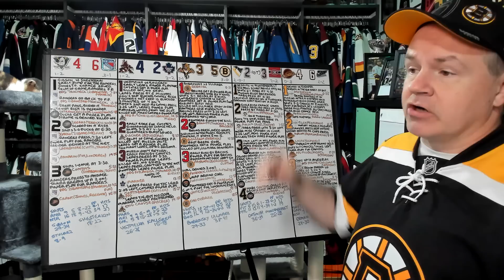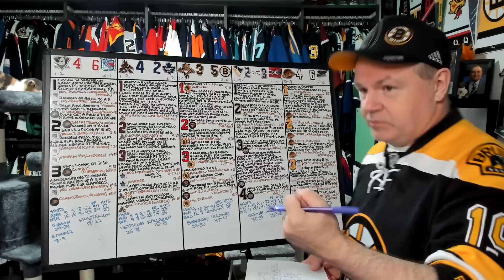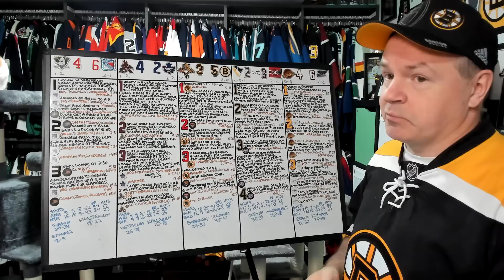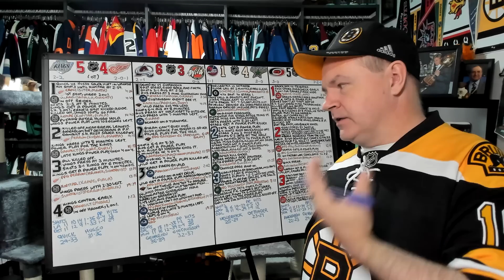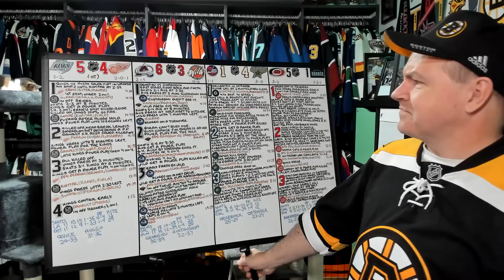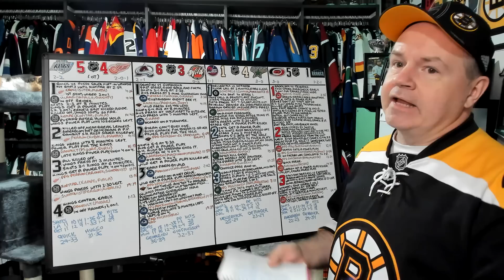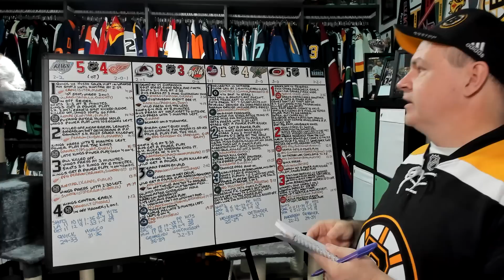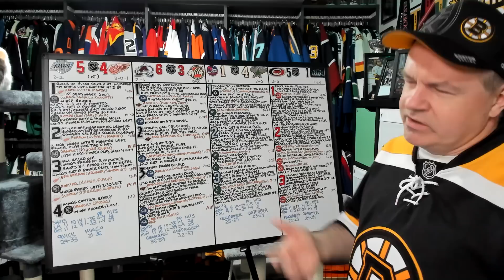Recap of October 17th NHL Action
This was a busy Monday night.

0:00 Intro
0:21 ANA-NYR
3:48 ARI-TOR
8:09 FLA-BOS
12:01 PIT-MTL
16:00 VAN-WSH
20:43 LA-DET
25:06 COL-MIN
29:51 WPG-DAL
34:31 CAR-SEA

Abbotsford, BC
V2S 8P1

In the USA:
Shannon Skanes
1125 Fir Avenue
Suite 119